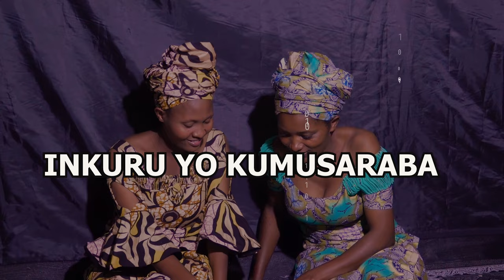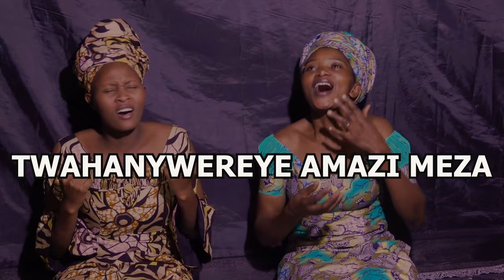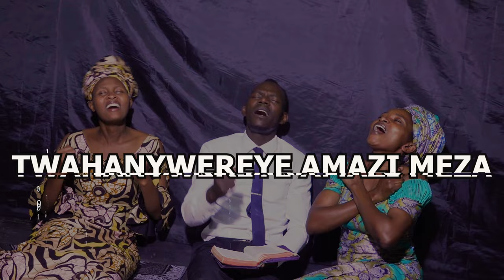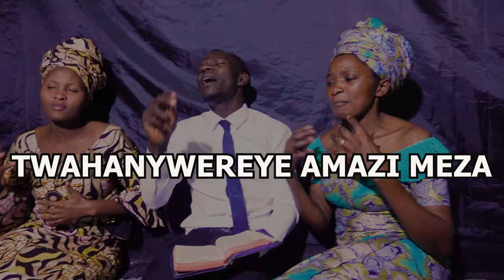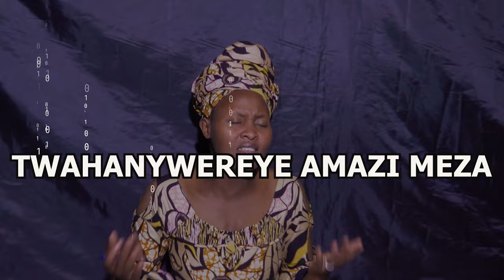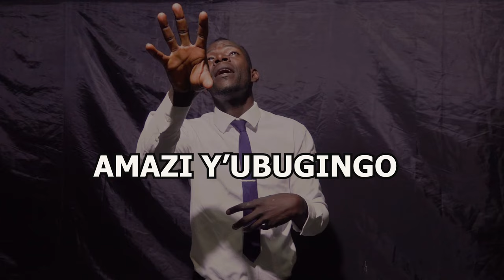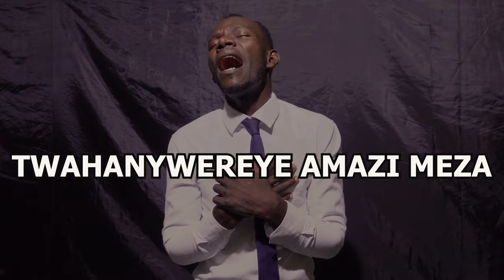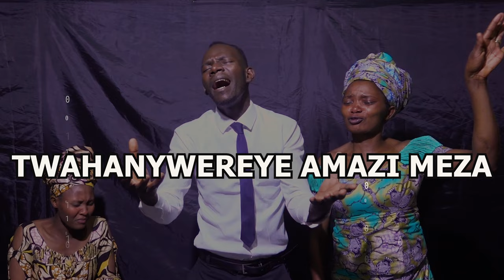Ku musaraba by Niyo Patrick Nganzo (Official Video)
Iyi ndirimbo ibafashe. Yirebe uyisangize n'abandi.

ukeneye kuduha igitekerezo, inyunganizi cg se inama watwandikira kuri 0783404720

Imana ibahe umugisha

Song:  Ku musaraba
Writer: Niyo Patrick
Audio: Elyse pro
Director: Emile pro
Backup: Niyo Patrick
Location: Home at Niyo Patrick's
Special thanks to: Benir Benjamin (Social media Markerter and Promoter)